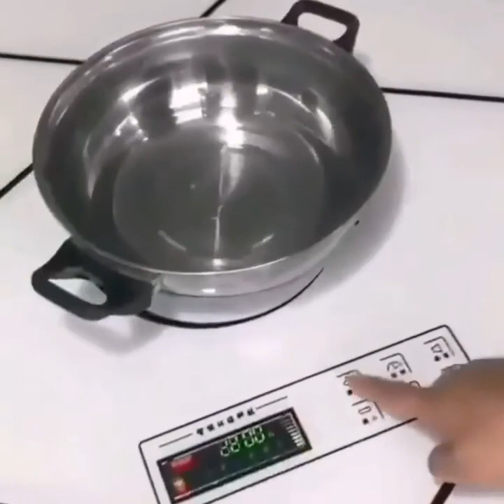بعض الأفكار والحيل للمنازل الضيقة والمطابخ الصغيرة👆إستفيدي ولو حيلة تقدر تنفعك فحياتك